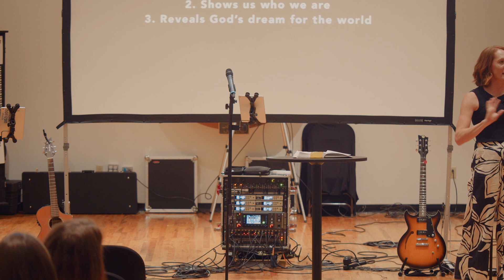Discover Your Place in God's Story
Join Pastor Erica Allen from Horizon Church as we embark on an exciting journey through the Book of Genesis. In this introduction to our new messageseries, Pastor Erica shares personal stories and biblical insights that reveal how we are all part of a grander narrative. Whether you're new to the Bible or looking to deepen your faith, this series will help you understand your role in God's creation and His dreams for the world.

0:00 - Welcome and Introduction
0:45 - Personal Story: Eighth Grade Family Tree Project
3:36 - The Story of Nadim: A Journey of Faith and Persecution
8:30 - Why We Study the Bible: Strengthening Our Faith
10:26 - Introduction to Genesis: The First Book of the Bible
13:52 - God's Creation: Bringing Order from Chaos
17:03 - Conclusion and Invitation to Continue the Journey